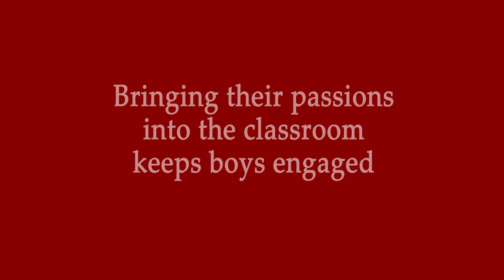Dinosaurs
At Homefield Prep our curriculum is specifically designed for boys...